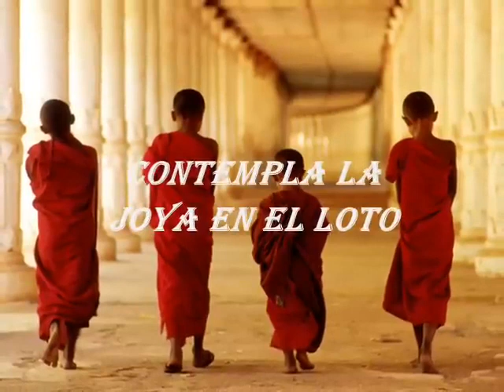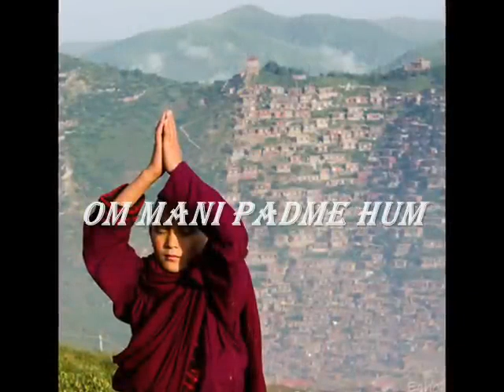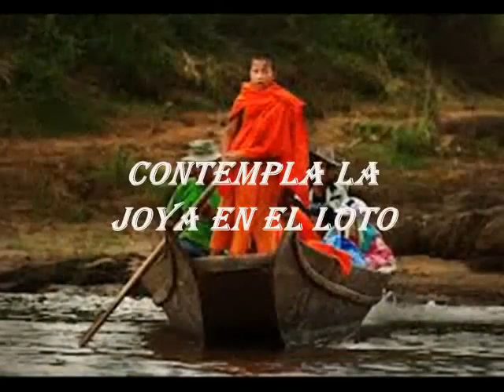OM MANI PADME HUM, ¡Oh, la joya del loto!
Más preguntas

¿Qué significado tiene el Om Mani Padme Hum?

Om Mani Padme Hum, que viene a traducirse como ¡oh, la joya del loto!, es uno de los mantras fundamentales y más populares por aunar todas las enseñanzas de Buda. Es conocido como el mantra de Chenrezig, el Buda de la Compasión.